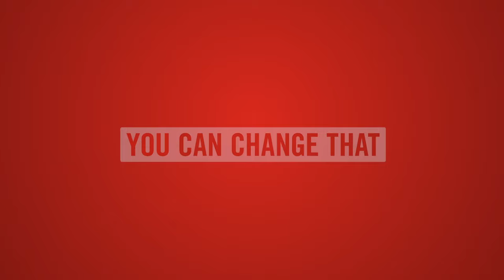What is Pneumonia? | Save the Children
Pneumonia is the #1 cause of preventable child deaths, claiming the lives of nearly 1 million girls and boys each year. But the disease is eminently preventable and treatable.